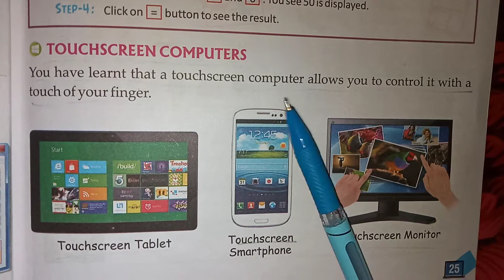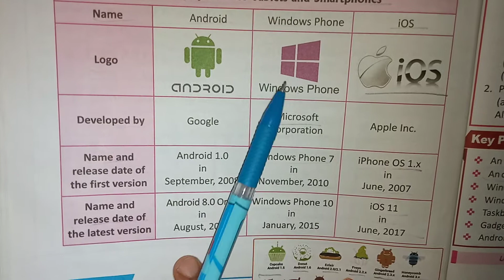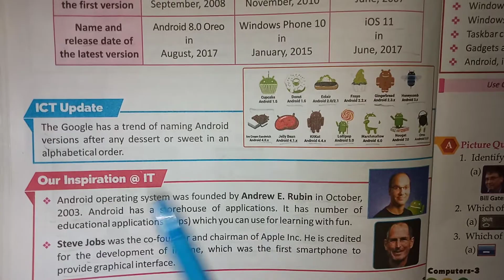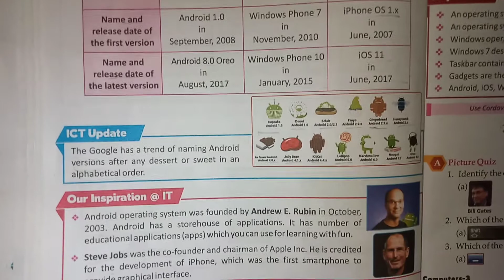Class 3/ lesson 2/ touchscreen computer